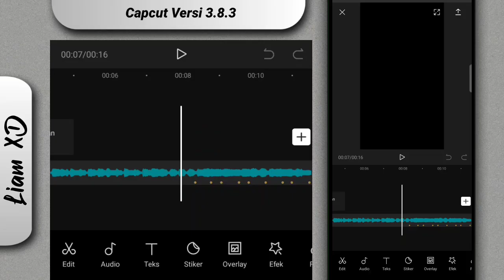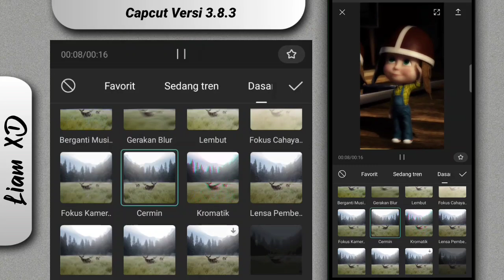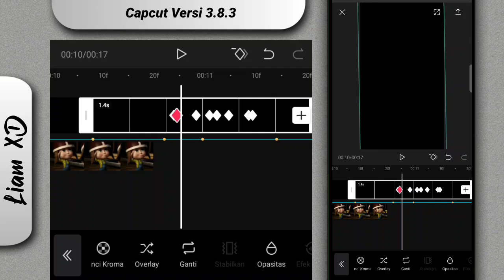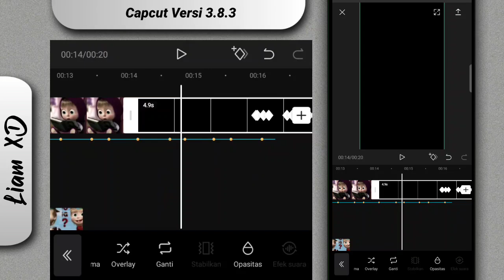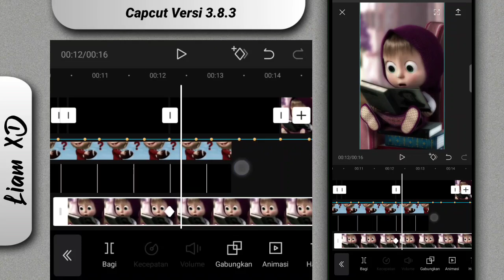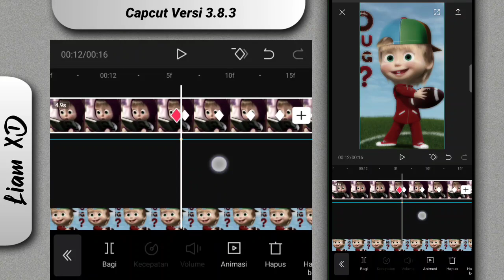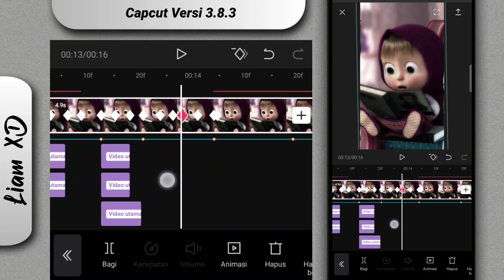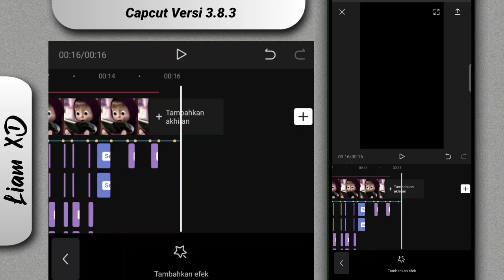Tutorial Ubin Capcut DJ Bila bermimpi kamu